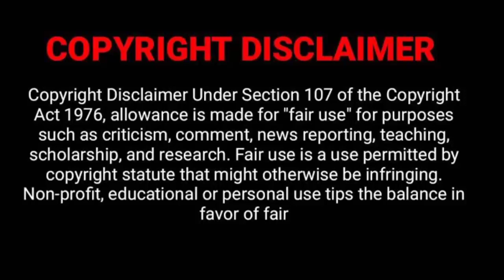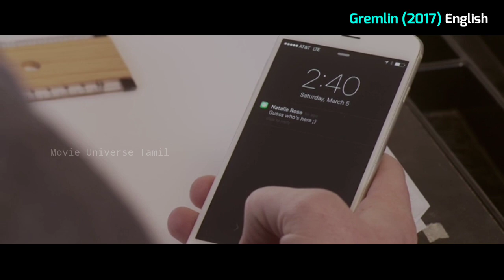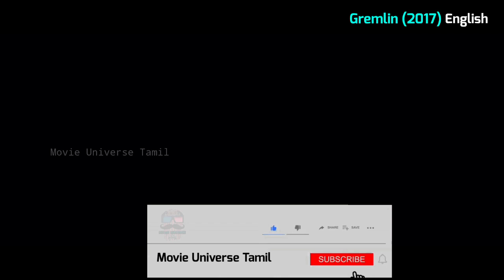Gremlin | God Alien | Monster | Movie Explanation in Tamil | Movie Universe Tamil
Bentik Studio Channel is changed as
"Movie Universe Tamil"

*Telegram Discussion Group:👇
In Seach box type  👉 Movie Universe Tamil

To contact for copy right issues and , Email to If you would like to remove any movie clips i have used in this video, send a email to and your clips will be removed immediately.

FAIR-USE COPYRIGHT DISCLAIMER * Copyright Disclaimer Under Section 107 of the Copyright Act 1976, allowance is made for "fair use" for purposes such as criticism, commenting, news reporting, teaching, scholarship, and research. -This video has no negative impact on the original works (It would actually be positive for them) -This video is also for teaching purposes. -It is not transformative in nature. -I only used bits and pieces of videos to get the point across where necessary. We make these videos with the intention of educating others in a motivational/inspirational form. Our understanding is that it is in correlation to Fair Right Use, however given that it is open to interpretation, if any owners of the content clips would like us to remove the video, we have no problem with that and will do so as fast as possible. We believe these videos are fair use because: They are transformative in a positive sense, we take clips from various sources to help create an atmospheric feeling that will help people in hard situations in their life. We also do not wish to use the heart of any piece of work that would perhaps decrease the market value of the original content, if anything we hope to promote the content so that people can reach out and subsequently increase the market value. Lastly these videos are to educate people in an entertaining fashion. Given these are very short videos, the short parts we use within them act as a catalyst to further reading. If you still would like to remove any movie clips i have used in this video, send a email to and your clips will be removed immediately. We have invested lot of time and effort to raise this channel. I am happy to give the revenue to you.